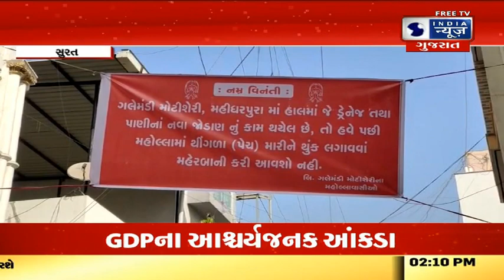પાલિકા તંત્ર દ્વારા રસ્તો નહીં બનાવતા લાગ્યા બેનર - India News Gujarat